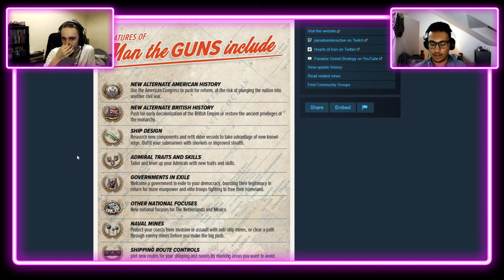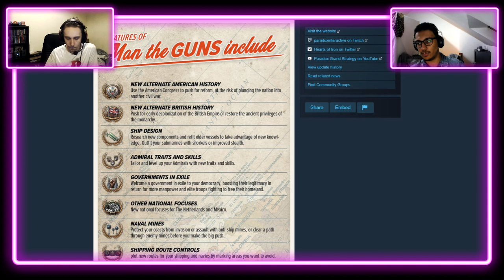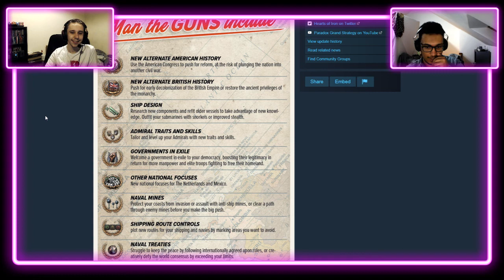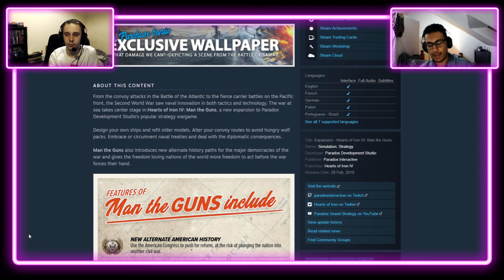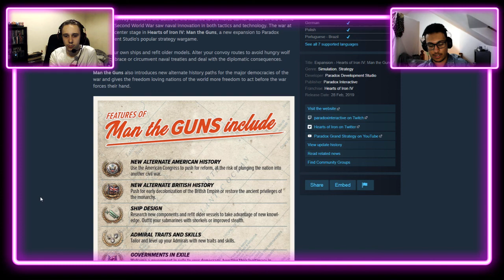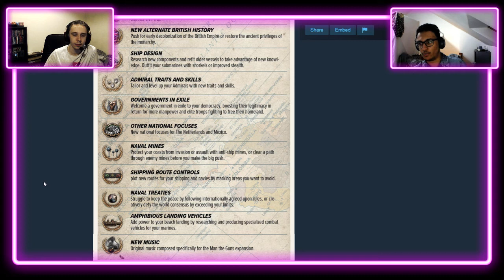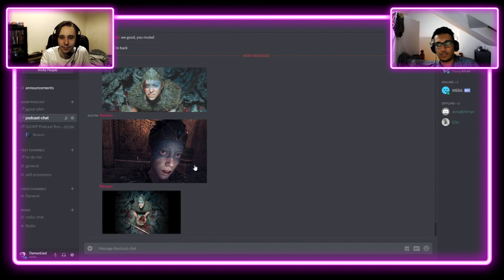GGWP Podcast Ep 17 - We didn't talk about 76, Cast